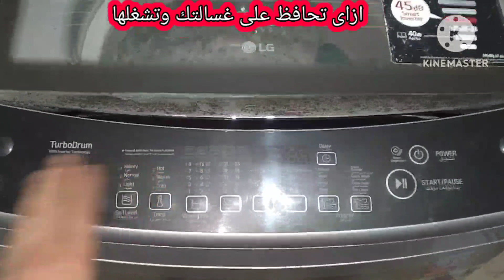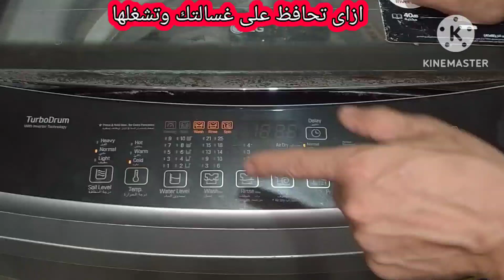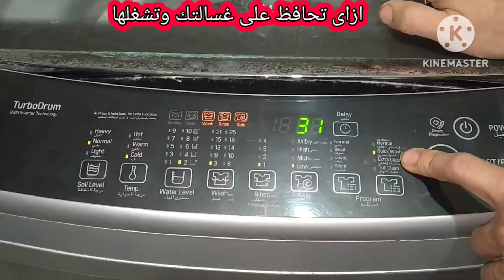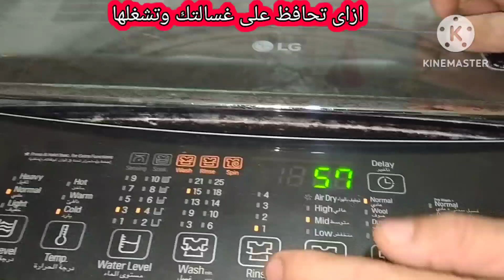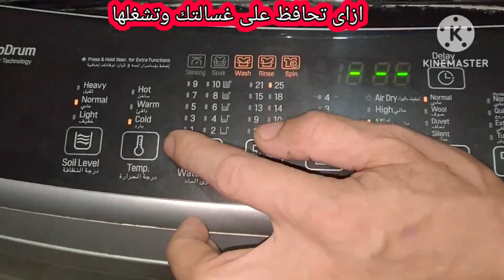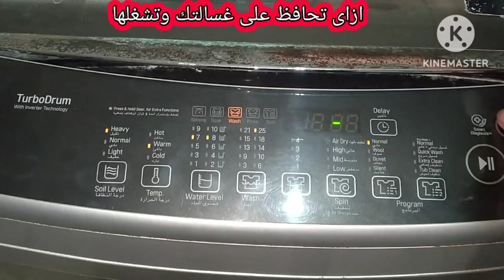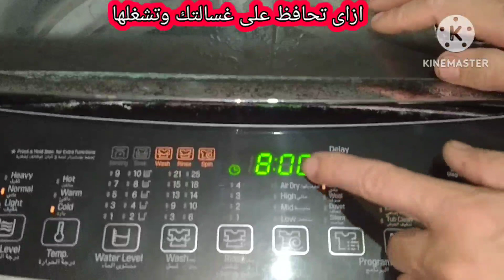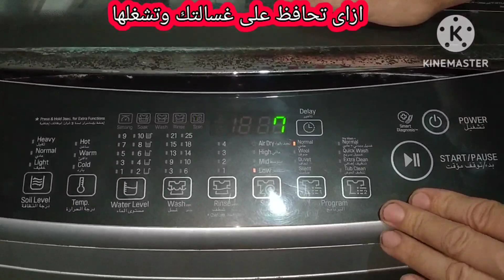افضل شرح غساله ال جى 13كيلوا فوق اوتماتك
كيفية تشغيل غساله ال جى فوق اوتماتك بطريقة سهله بالتفصيل بمختلف برامجها وكيفيه التحكم فى أجزاء الغساله وكميه الملابس المناسبه والمسحوق المناسبه وتنظيف الفلاتر والفرق بين الادوار وعمل دوره نظافه وقفل الاطفال وتأجيل التشغيل والوصول لاكثر نظافه بأقل مجهود والتحذير من سوء الاستخدام للصيانه تليفون رقم 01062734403